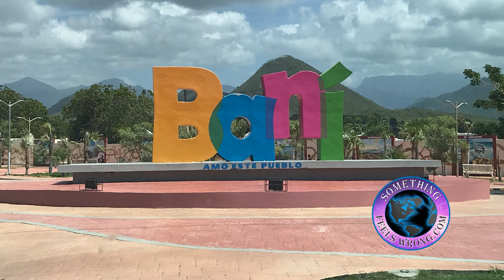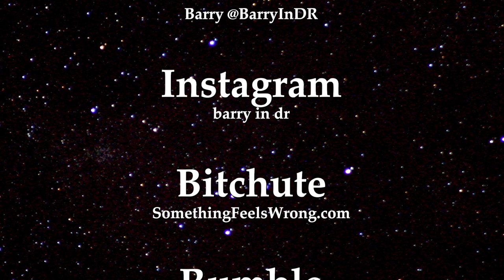I'm Very Happy to be Back on the Road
Description:
Well, I’m finally off and running once again. The Truck is ready for a real test and that’s exactly what I’m prepared to do. I left the house early this morning not having a clue where I wanted to go. I did want to cover the new bypass highway from beginning to end so why not start there. I understand it’s going to save a tremendous amount of time not having to go through the Capitol and all of its traffic. It did! I loved the ease in traveling and the wide roads on this bypass. I finally decided to head out towards Bani. Once there I pulled over and enjoyed a coffee while looking at my map program. I was thinking hey, I never explored the desert areas surrounding Palmar de Ocoa. It was decided that’s my first stop. Buckle up.

To stay up to date on the latest trends why not sign up For those who like bouncing the DR for sure you’ll want to click on subscribe to our something feels wrong YouTube channel. It’s almost like being on an excursion with us. Finally, you’ll love our thought-provoking interviews. Dialogue from high-profile well-respected authorities sharing their perspectives on our rapidly changing world.